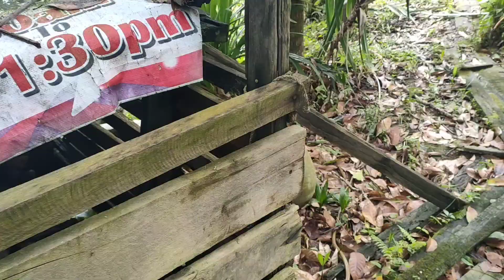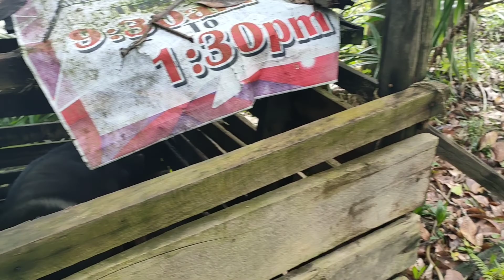Kerana Hujan Ku Rela TangguhKan Membaja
Aktiviti riadah Di Kebun
Salam Pekebun Kecil
Vedio Ini Mencorotkan Ativiti Kehidupan
 Pekebun Kecil Sawit Dipedalaman Borneo (Sarawak)
Selamat Menonton
Location: Sg Bain ,Long Lama, Miri ,Sarawak, Malaysia
Camera: Oppo Reno 4 Pro